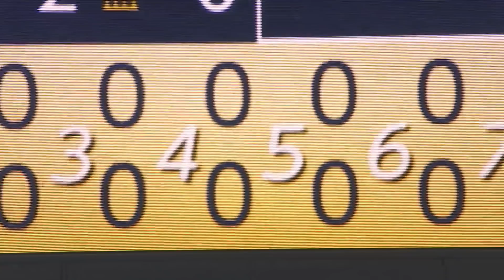山本由伸『先発全員13奪三振・2安打完封勝利』《THE FEATURE PLAYER》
2021/4/1 オリックス対福岡ソフトバンクの公式戦。
オリックス・山本由伸が先発全員から13奪三振を奪い、2安打完封勝利に抑える圧巻のピッチングを披露した。